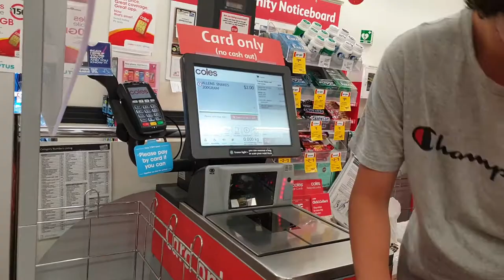DIY scanning grocery Australia 2020